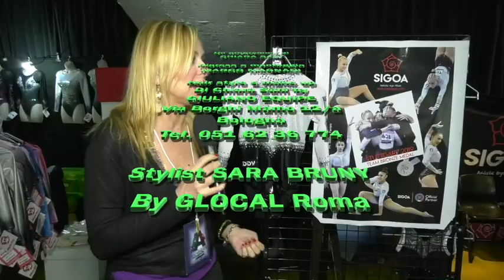Ginnasticomania Serie A Firenze terza parte di Chiara Sani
Programma di Chiara Sani, prodotto da Enrico Spada per OA Sport, riprese e montaggio Marco Magnani. Prosegue il nostro viaggio con la prova di Serie A di ginnastica artistica con le interviste a Marco Lodadio e ai familiari di Martina Maggio